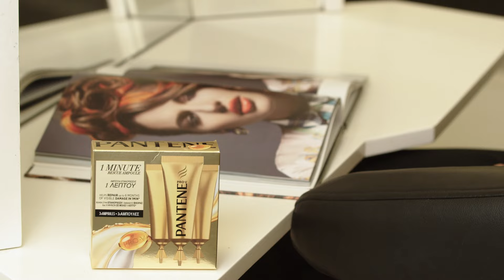Pantene How To с Георги Петков / Епизод 1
В първото видео от колаборацията на Pantene и Georgi Petkov Salon, Георги Петков демонстрира как лесно и ефективно да използвате ампулите от серията Pantene Pro-V Repair & Protect за постигане на блестящи резултати!

Коса: Георги Петков
Грим: Марина Чанева
Модел: Лилия Илчева
Креативна концепция и видео: United Partners